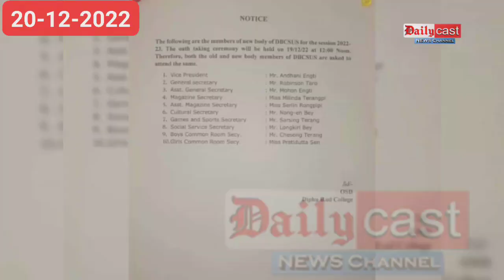Diphu B.Ed College Students' Union takes oath.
Diphu B.Ed College Students' Union takes oath, Mr. Andhani Engti & Mr. Robinson Taro become Vice - President & General Secretary respectively.

The newly selected students' union of Diphu B.Ed College for the session/academic year 2022-23 has taken charge with oath taking ceremony held on 19th December 2022 at its Conference Room.

The said ceremony started at around 12:00 noon. It was attended by OSD of its College Dr. Lipson Rongpi, all 10 newly selected students' body, its staff and among the trainees.

The following are the members of new body of Diphu B.Ed College Students' Union(DBCSU) for the session/academic year 2022-23👇
1. Vice-President: Mr. Andhani Engti,
2. General Secretary: Mr. Robinson Taro,
3.Asst. General Secretary: Mr. Mohon Engti,
4.Magazine Secretary: Miss Milinda Terangpi,
5.Asst. Magazine Secretary: Miss Serlin Rongpipi,
6.Cultural Secretary: Mr. Nong-eh Bey,
7.Games and Sports Secretary: Mr. Sarsing Terang,
8.Social Service Secretary: Mr. Longkiri Bey,
9. Boys Common Room Secretary: Mr. Chesong Terang &
10. Girls Common Room Secretary: Miss Pratidutta Sen.